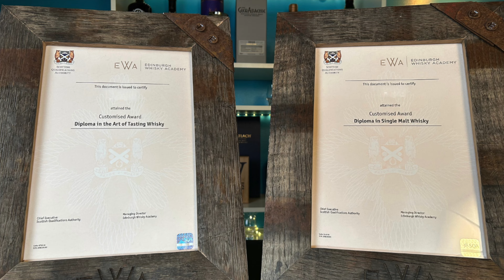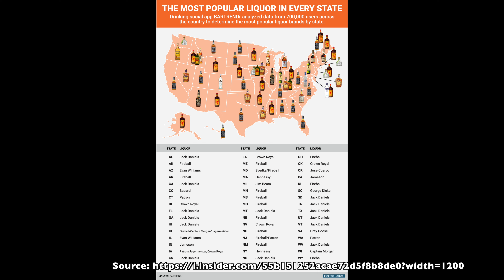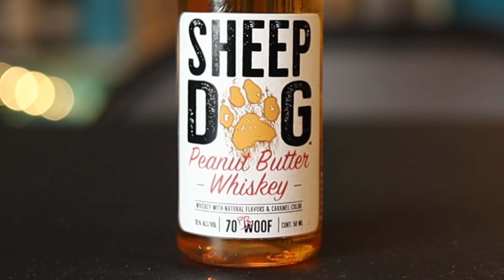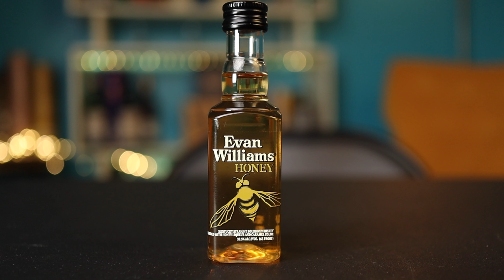Whisky YouTuber Tastes and Ranks Fireball and 3 Other Flavored "Whiskies"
I was gifted some bottles of flavored "whiskies" over the holidays and challenged to try them on the channel. These flavored whiskies started out as different styles of whisky, and were then diluted to a lower ABV when flavors and sweeteners were added. One of these flavored "whiskies" is very, very popular in the US. Can I get through 4 samples of this stuff without quitting? Can any of them be worse than Fireball? Find out in this video ...

Intro - 00:00
Flavored Whiskies - 00:55
Fireball - 01:46
Sheep Dog - 03:52
Evan Williams Honey - 05:31
Cinerator - 07:50
Ranking - 10:25